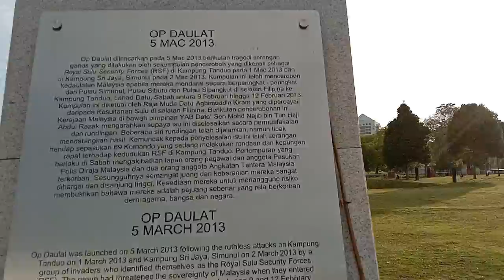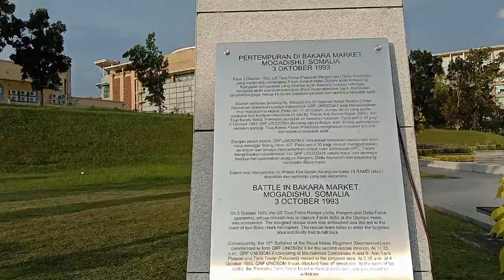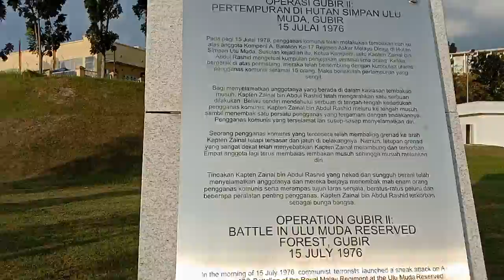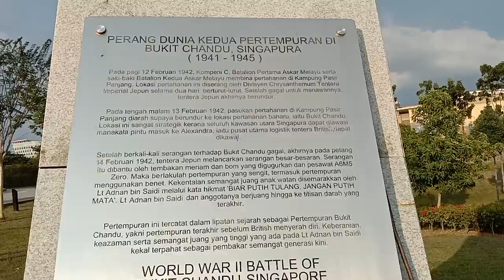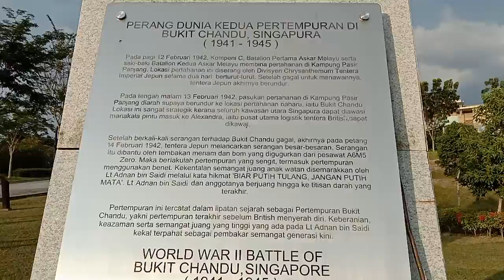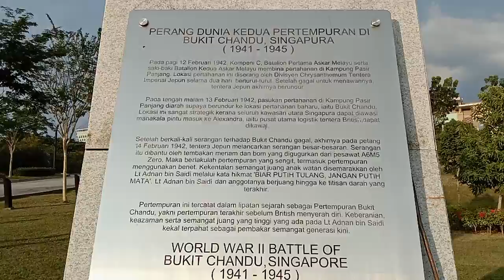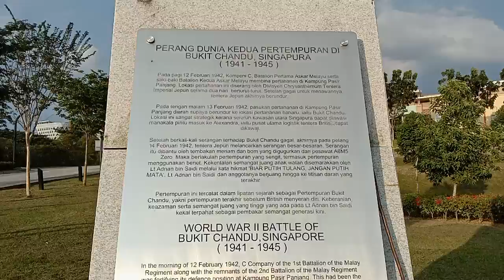Dataran Pahlawan Negara Putrajaya bhg 1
Lawatan ringkas ke Dataran Pahlawan Negara di Putrajaya